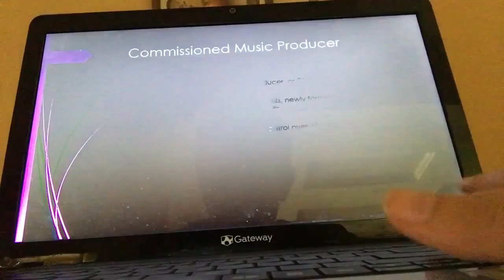Vlog #2: A WIDE RANGE OF DIFFERENT TOPICS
Hey! In this here vlog durhur, we go over college, my home, a band that you should check out, and a screaming roommate!